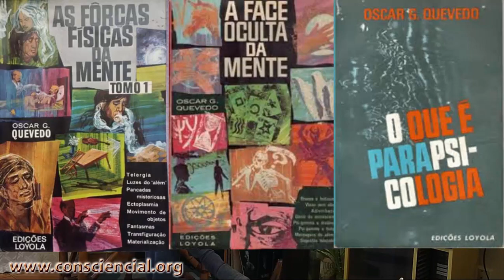Café com Dalton 007 - "Causos" sobre Parapsiquismo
Em 2004 eu lancei meu primeiro livro O KARMA E SUAS LEIS. Na introdução do mesmo, já que foi o primeiro de um autor desconhecido, eu revelo um pouco de como iniciei nos "Estudos da Consciência" desde adolescente. Depois eu revelei (dissimuladamente) mais no livro lançado em 2019 CONTOS ESPIRITUALISTAS - encantos da consciência, em forma de ficção, ou seja, o que pus como conto, não foi ficção, mas realidade sobre o parapsiquismo de família e casos que sei que ninguém irá acreditar.

Hoje eu fui um pouco além e revelei outros casos meu, de minha irmã caçula Denise e o irmão do meio Roberto,  desencarnado em 2003. Ele era no mínimo dotado, ou talvez, superdotado em termos de parapsiquismo, eu conto alguns casos impressionantes.

Não é assunto para todo mundo, é apenas para quem é do meio espírita; espiritualista; parapsiquista e escolas esotéricas. Espero que curtam.

PRODUTOS DIRETO NO HOTMART

OBRAS CONSCIENCIAIS